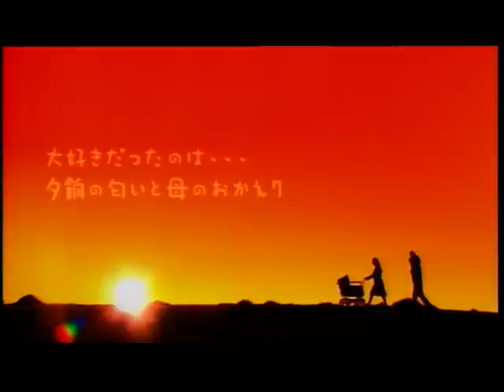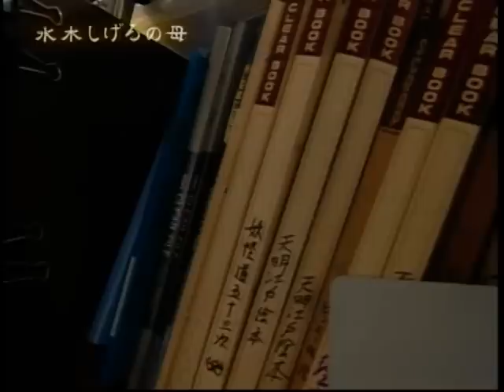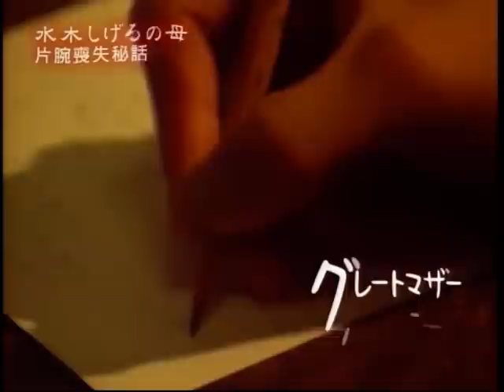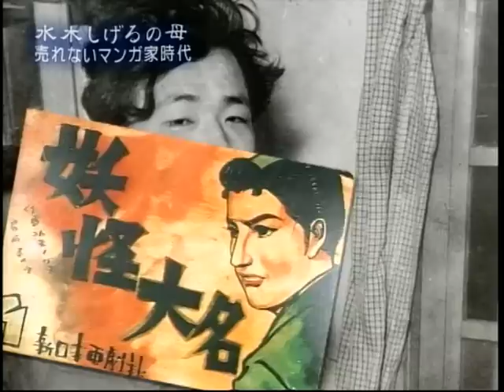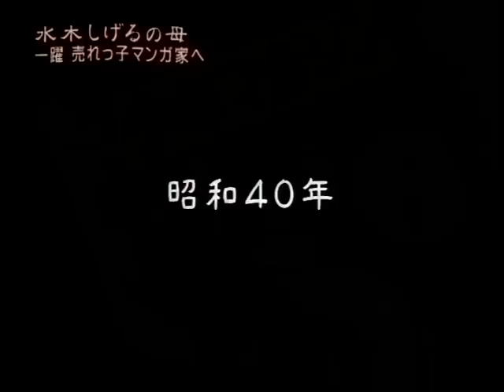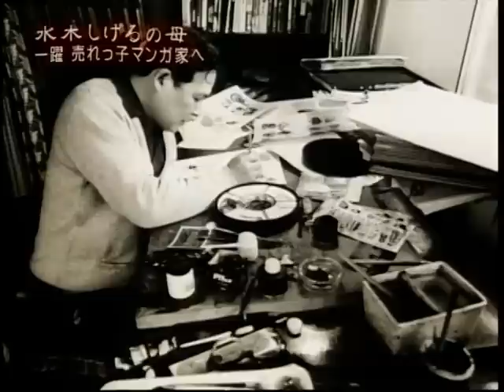水木しげる 2005-08-14 グレートマザー物語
水木しげる , 武良琴江（母） , 武良亮一（父） , 武良宗平（兄） , 武良幸夫（弟） , 武良布枝（妻） , 原口尚子（長女） , 桑谷啓子（姪） , 内田勝 , 荒俣宏 , 京極夏彦 , 宮部みゆき , 田の中勇（声） , 野沢雅子（声） , 鳥取県境港市 , 水木しげるロード , 巨嶽山 正福寺